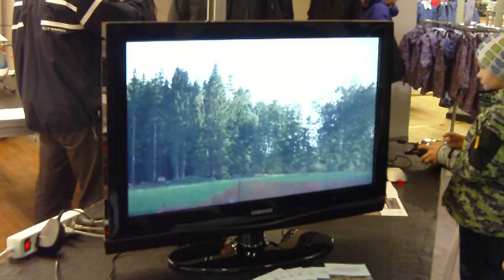Halden modellflyklubb Stand Tista Senter 26.02.2011